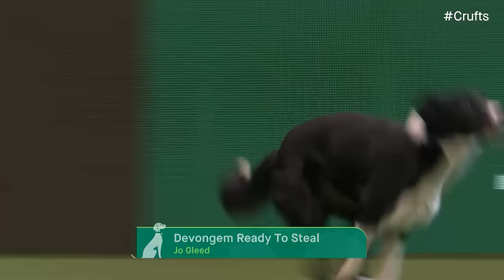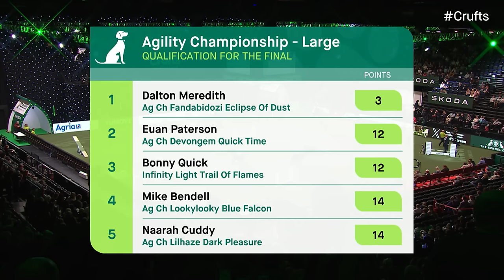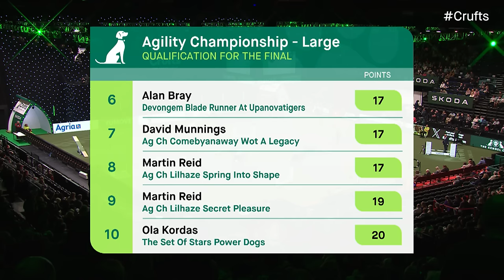Agility - Championship - Large Part 1 (Agility) | ​Crufts 2024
A live replay of Agility -  Championship - Large Part 1 (Agility) from Day 4 of Crufts 2024.